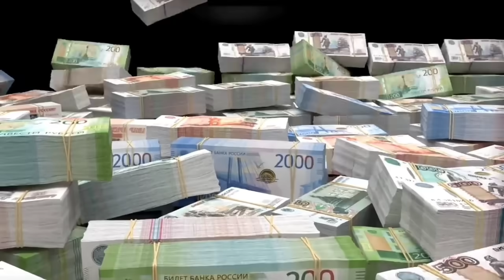रुसका रक्षामन्त्रीले फोन गरेर फ्रान्सेली सेनालाई एकै चिहान बानाइदिने दिए कडा चेतावनी लगायत विश्व खबर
धन्याबाद। @Pashchim.Village